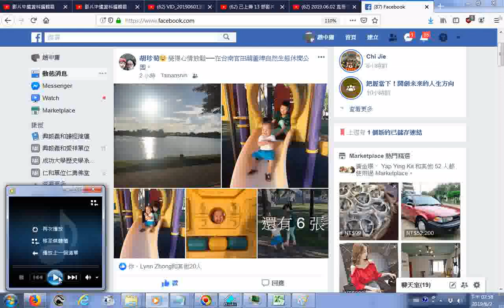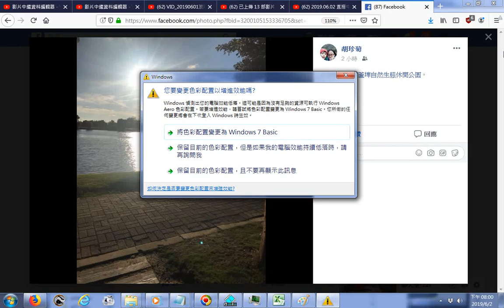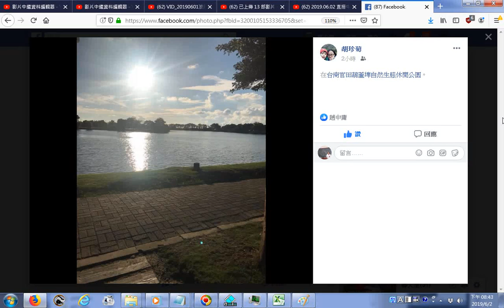20190602FACEBOOK網友分享照片 在台南官田葫蘆埤自然生態休閒公園+01旅行開荒實用英文手冊